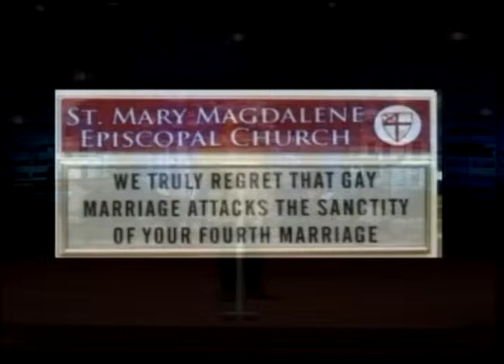Of Sabbaths, and Synagogues, and Sacred Rhythms (5/10/15)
5/10/15
Pastor David B. Crabtree